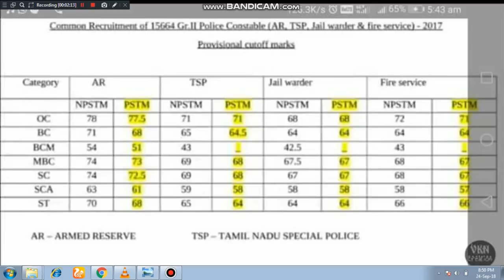TNUSRB-POLICE LATEST NEWS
SUB INSPECTOR SYLLABUS DOWNLOAD LINK